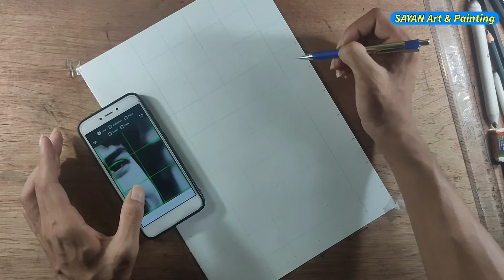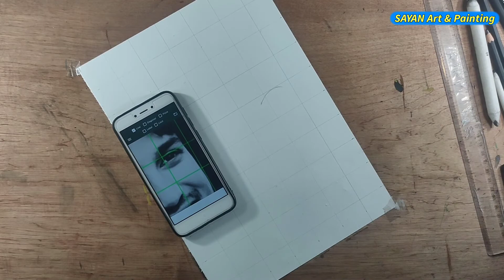shusantsinghrajput Tutorial Drawing Easy Step By Step | SAYAN Art & Painting